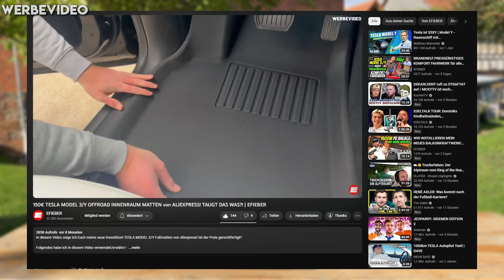ABRECHNUNG MIT DEN ALIEXPRESS MATTEN! TESLA MODEL 3/Y (+HIGHLAND) - 365 TAGE PRAXISTEST | EFIEBER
In diesem Video schauen wir mal gemeinsam, ob die Aliexpress Matten Schrott sind oder nicht.
▶Premium Matten Set für Tesla M3/Y*:
▶THG QUOTE: Jetzt mit EXPRESSAUSZAHLUNG - innerhalb von 7 Tagen auf dein Konto! Das geht? Ja klar! Brandneu bei Geld-für-eAuto!
▶EFIEBER Merch – trendig, coole Klamotten:
▶Mini PV/Speicher kaufen – EDCAR*:
▶Empfehlung: Tesla Gruppe "TESLA Enthusiasten DACH"